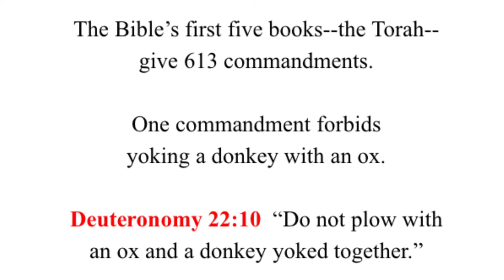Bible’s Torah = 613 commandments Deuteronomy 22:10 Do not yoke ox and donkey The Chosen Chaim Potok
I like to teach this passage when I teach The Chosen by Chaim Potok

The Bible’s first five books--the Torah--give 613 commandments.

One commandment forbids yoking a donkey with an ox.

Deuteronomy 22:10  “Do not plow with an ox and a donkey yoked together.”